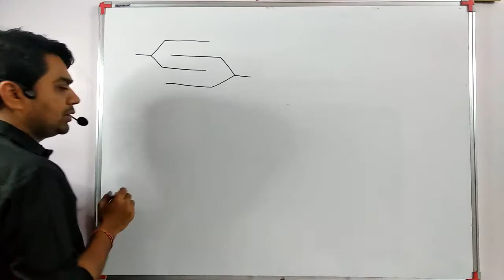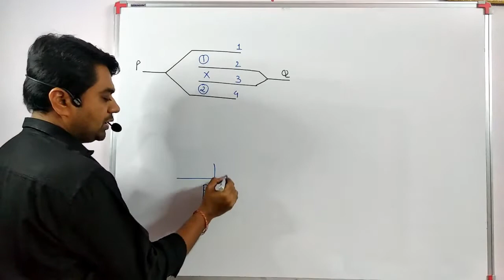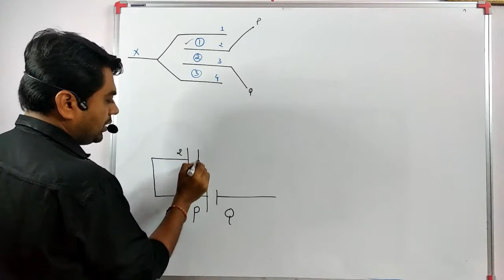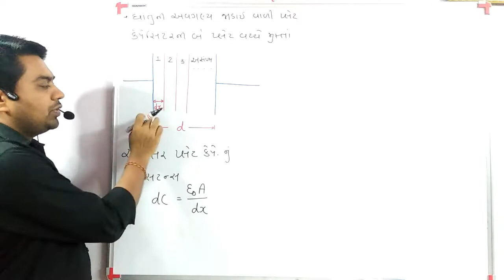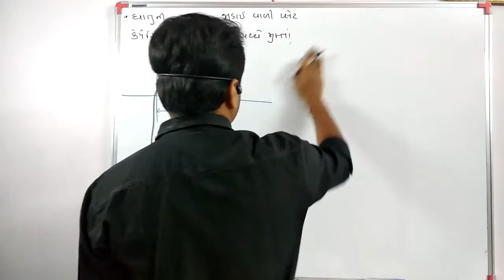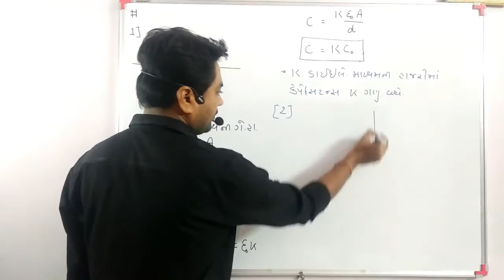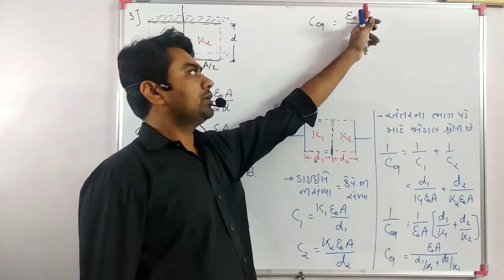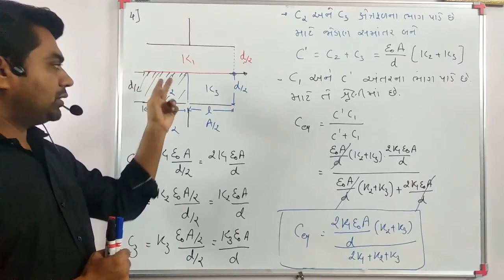Capacitor problems02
MANIYAR sir